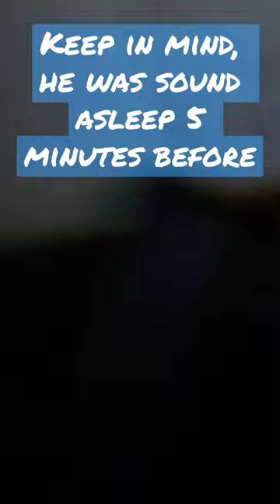Midnight RATTLE reels - no 😴😴😴 in sleeper house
Lake Mille Lacs - There is SLEEPING in a. sleeper house with the rattle reels going off a